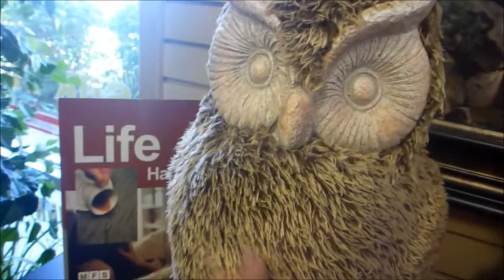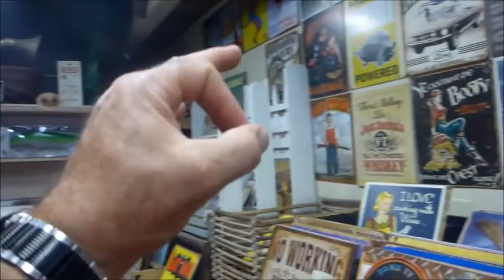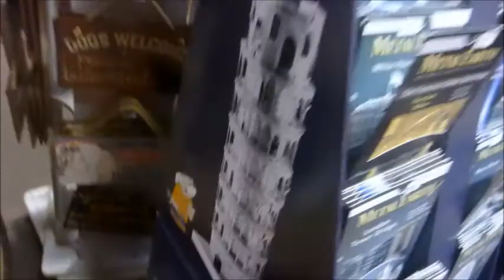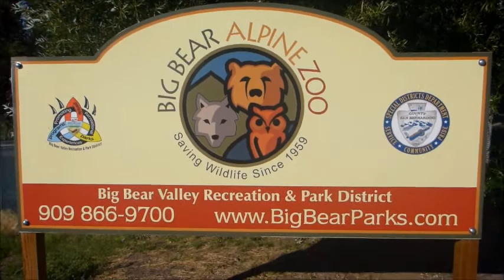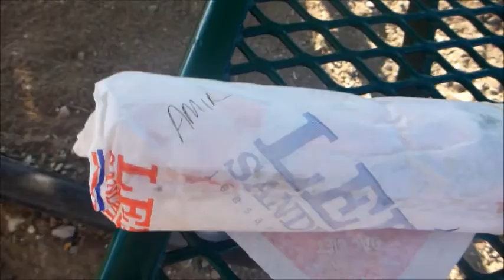August 24 2015,,Big Bear Lake Frout,,